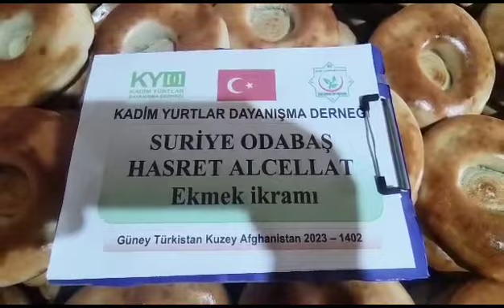31 12 2023 Türk Yurtlarında Ekmek İkramı B 1